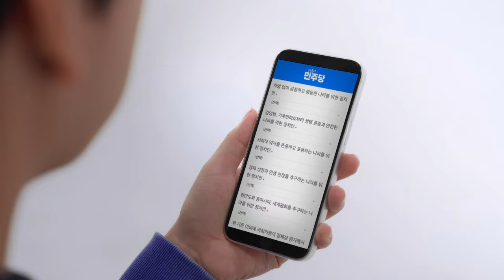🎉국민참여공천🎉 내가 원하는 공천, 지금 함께해요 !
📌 내가 원하는 공천, 함께해요! 🎉
더불어민주당이 제22대 국회의원선거에서, 대한민국 최초로 국민참여공천제를 진행합니다. 국민 여러분의 기준이 더불어민주당의 기준이 되는 혁신공천의 시작!
내가 원하는 공천! 지금, 함께 하세요!